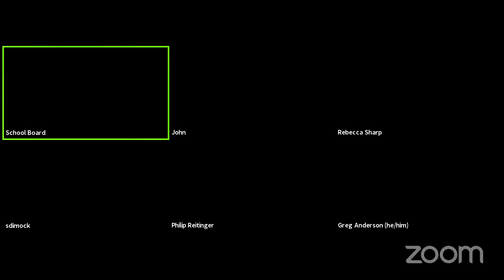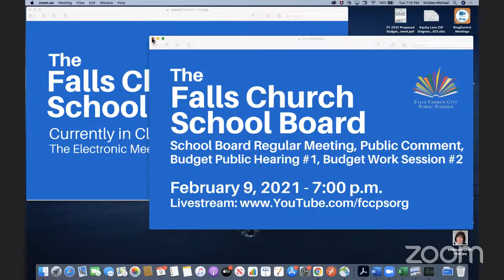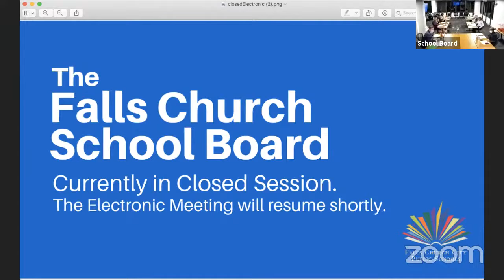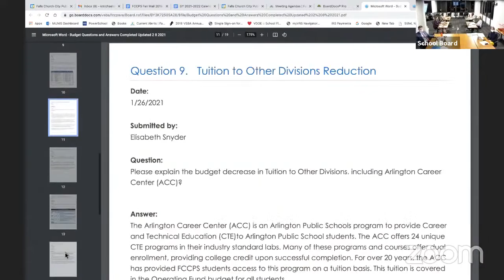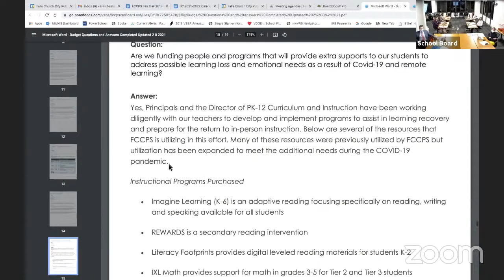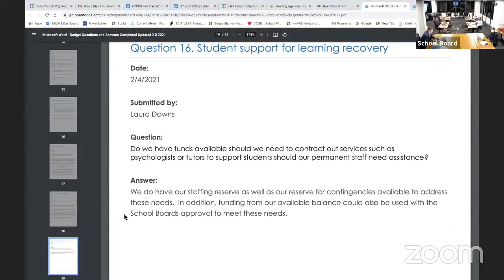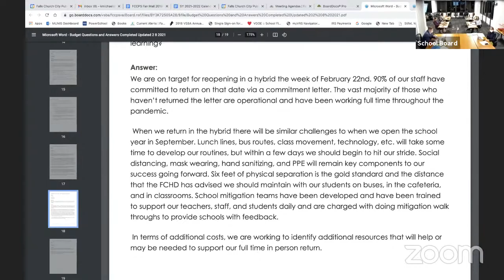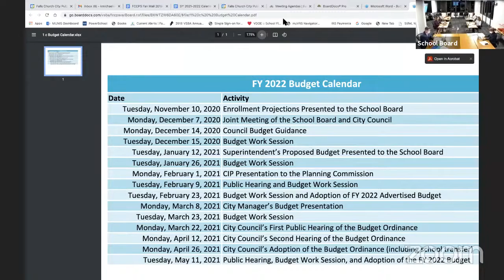Falls Church School Board Regular Meeting - February 9, 2021